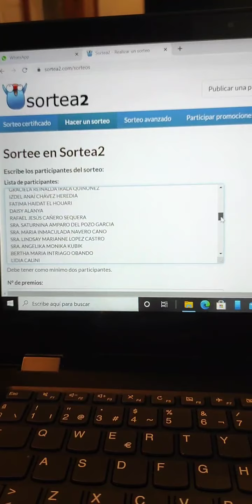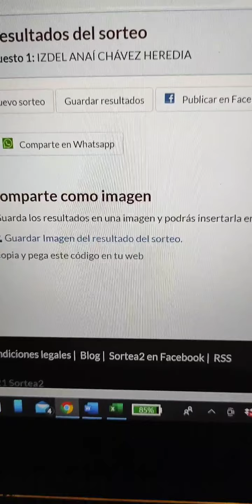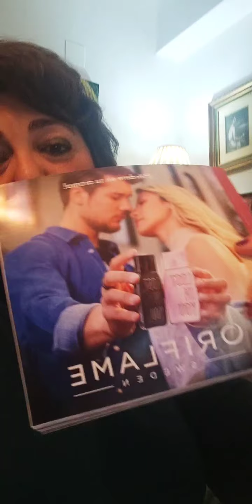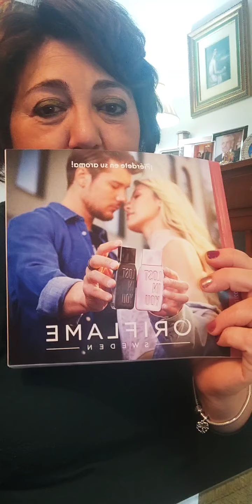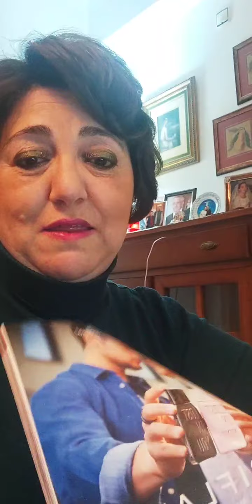Sorteo de productos Oriflame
En este vídeo realizó un sorteo de productos de oriflame entre todas las personas de mi red de ventas que han hecho un pedido en el catálogo 1